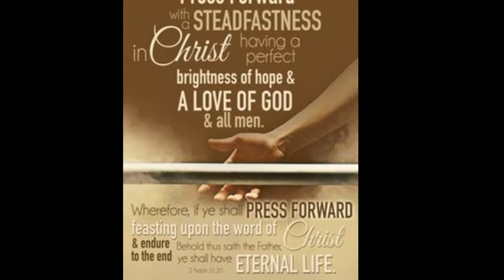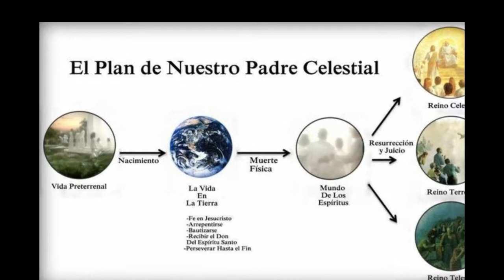SOY Costa Rica Sud Company # 20 2017, English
This video belongs to the company of I am 2017, I am a sacred conference and at the same time a youthful youth camp, that allows us to grow spiritually and have these beautiful and sacred feelings to remember them and that they are an anchor to our Testimony, also prepares us to become missionaries sud (Elders and sisters) and preach the restored gospel

If you want information you can get it in the pages sud or with a missionary sud or at + 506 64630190

1Yo Michael Barrantes I know that God lives and loves us and His Son Jesus Christ also and gave his life for me and all humankind
2 I know that The Church of Jesus Christ of the Saints of the Last Days is the only true one on the face of the earth.
3 I know that The Book of Mormon is the word of God because I have read it and the Holy Spirit has confirmed it to me along with the Bible to where it is correctly translated
4 I know that Jose Smith is a Prophet of God a true saint, an instrument in his hands, The Prophet of the Restoration
5 I know that the priesthood is the power of God here on earth given to the men of his only true church to act on his behalf.
Each video has pictures in common with the other videos but each also has exclusive photos of each company.